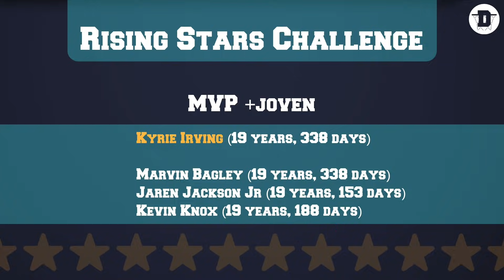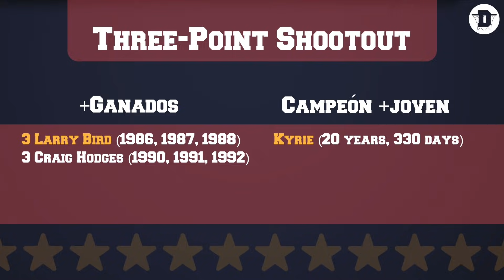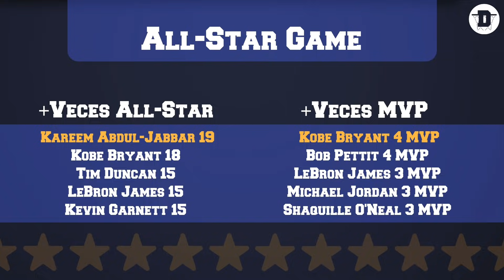TODOS LOS RÉCORDS HISTÓRICOS DEL ALL-STAR NBA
Hoy repasamos todos los récords históricos del Fin de Semana de las Estrellas de la NBA.